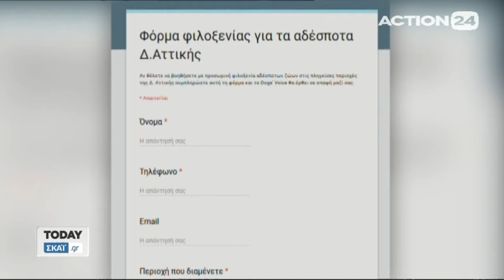Συνεχίζεται η προσπάθεια των εθελοντών να σώσουν τα αδέσποτα της Μάνδρας (action24, 22/11/17)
H Έλενα Δέδε Ιδρύτρια της ΜΚΟ Dog's Voice στο Today με την Μάιρα Μπάρμπα για το πρόβλημα με τα αδέσποτα της φυσικής καταστροφής.